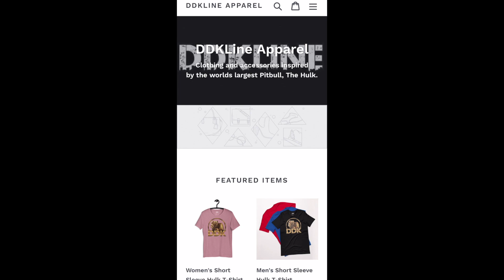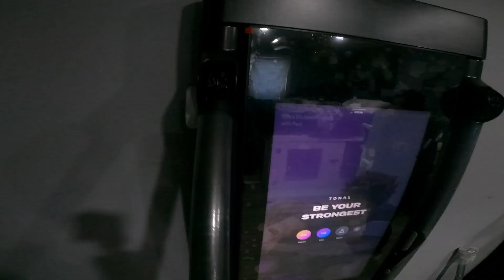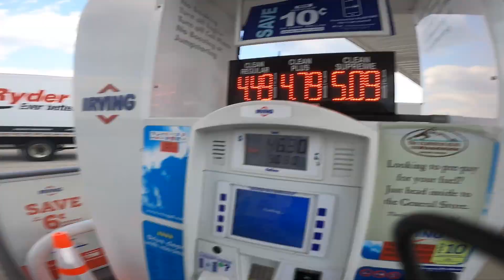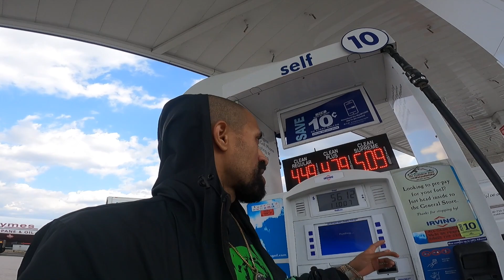THE HULK LIFE: Waking up the mountains! they found a Giant RAT!